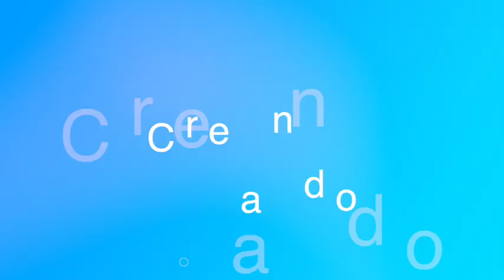Como Preparar tu Maleta de Viaje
Hola mis corazones con mucho glitter,

Espero esten super bien hoy quiero compartir con ustedes un poco mas de mi, les comparto como yo prepare mi maleta cuando voy de vacaciones para ir un poco mas seguros durante esos dias de Felicidad, les comparto desde pequeños detalles que llevo para ir mas seguros durante nuestro camino, es una forma de prevenir y sentirme mas comoda asi que espero les sirva de guia para sus proximos viajes especialmente durante estos tiempos de incertidumbre. Gracias por mirarme, y por sus me gustan, y si lo comparten les agradesco mucho mas su cariño, disfrutenlo mucho mis corazones.

Karen Lu Vlogs,
Corazones con mucho Glitter.